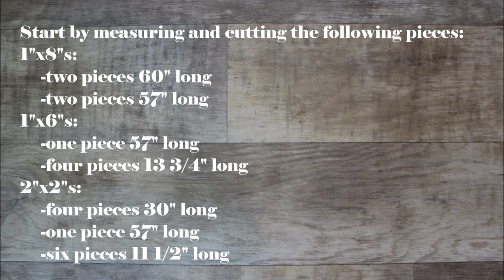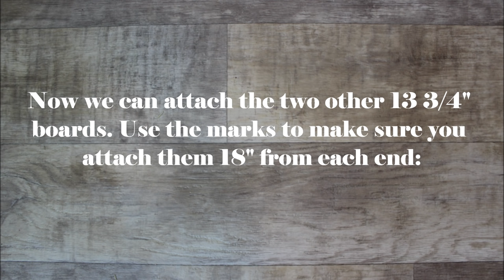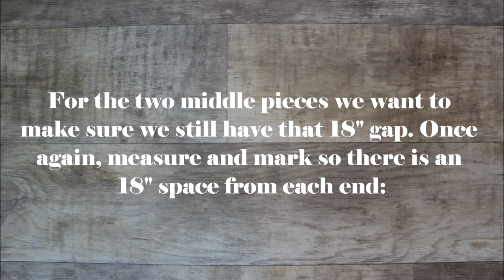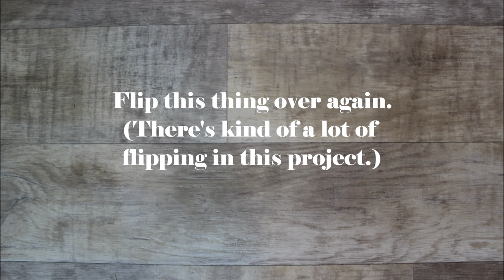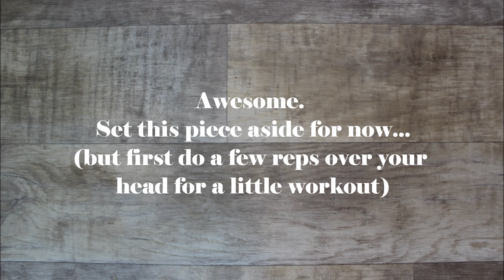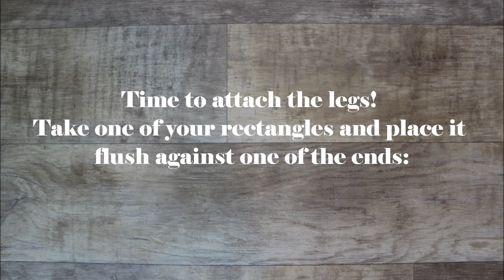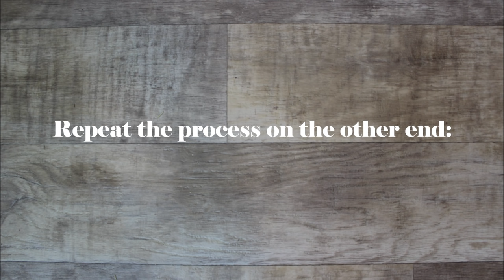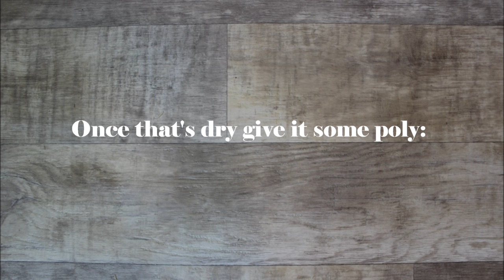The $30 Console Table - Easy DIY Project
MATERIALS LIST (Amazon links):
-Trim Head Screws
-Wood Filler
-Sanding Blocks
(partial list, other items can be found at hardware stores)

If you enjoyed this video, please help us by LIKING and SHARING!
Easy DIY tutorial for making your own console table!
Dimensions: 60"l x 30.75"h x 14.5"d